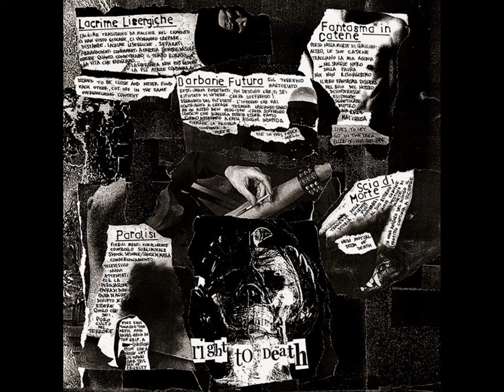Drömspell - Barbarie Futura (Full Album)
Timebomb Records (2020)

1. Intro 00:00
2. Lacrime Lisergiche 01:40
3. Barbarie Futura 04:14
4. Fantasma in Catene 07:31
5. Scia di Morte 09:28
6. Caos Suburbano 12:31
7. Paralisi 15:05
8. Pena Eterna 18:08
9. Strazio della Speranza 20:40
10. Forgiato nel Conflitto 24:53

►Drömspell Is A Crust Punk/D-Beat From Rome, Italy.

Vocals - Valentino
Bass - Guido
Guitars - Claudio, Leonardo
Drums - Leonardo

Artwork Front Cover - Kuse
Design Back Cover Frame And Lettering - Claudio E. Scialabba
Photography - Francesca Luffarelli
Recorded And Mixed At Hombre Lobo Studio In December 2019.